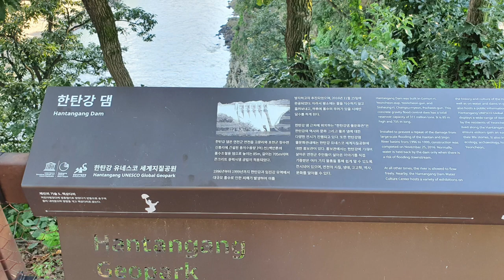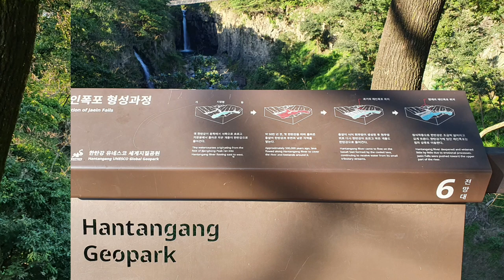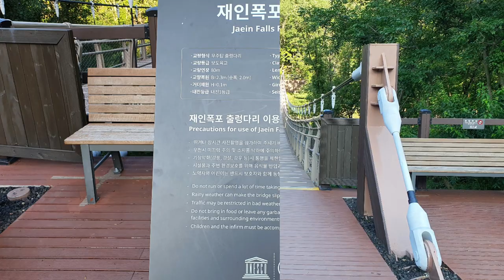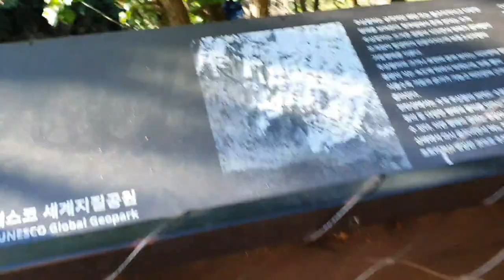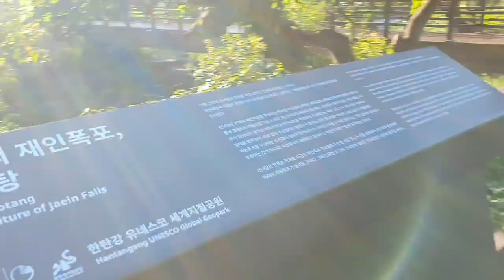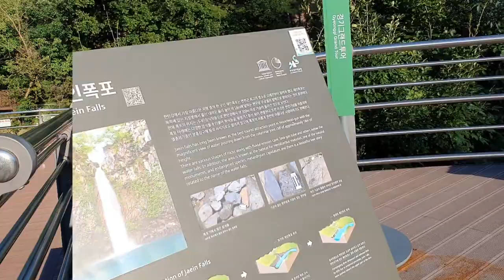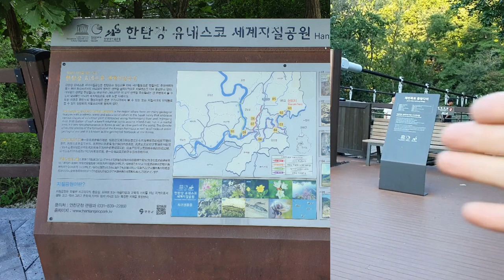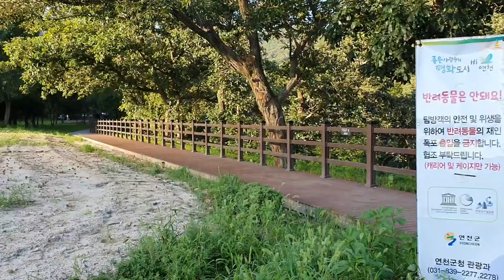[폭포 - 재인폭포]일반적인 폭포와 달리 재인폭포는 평지에서 움푹 패인 웅덩이처럼 생긴 소로 떨어지는 큰 협곡을 이루고 주상절리가 아름다운 폭포이다.Beautiful falls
한탄강의 상류에 위치하고  있는 재인폭포는 우리나라에서 가장 아름다운 폭포중에 하나이다
 일반적인 폭포가 위에서 아래로 떨어지는 것과는 달리 평지에서 움푹패인 아래의 웅덩이 처럼 생긴 크다란 협곡에 떨어지면서 폭포의 주변에 용암이 흐르다가 굳어 생긴 주상절리가 형성되어 그 아름다움을 더한다
 재인폭포의 용소의 깊이는 5미터가 넘는다고 한다

 폭포의 길이는 100미터정도이며 폭은 30미터에 높이가 18미터 정도의 폭포이다
 특히 최근에 재인폭포를 감상할수 있는 출렁다리를 만들어 놓았다
 길이가 80미터로 협곡을 가로질러 계곡의 가운데에서 재인폭포를 감상할수도 있다

 주변에 한탄강댐이 있으며 지금은 폭포를 감상할수 있는 출렁다리를 만들어 놓아 보는 재미를 더한다.
 기존에 있던 스카이 워크에서 감상할수도 있으며 출렁다리 아래로 데크길을 만들어 폭포 아래로 접근할수 있는 길도 만들어 놓았으나 폭우등으로 접근을 제한한다
 또한 한탄강 댐에서 재인폭포를 지나 선녀탕까지 둘레길 데크길을 만들어 놓아 트레킹하면서 폭포를 감상할수 있도록 관광할수 있는 즐거움을 더한다